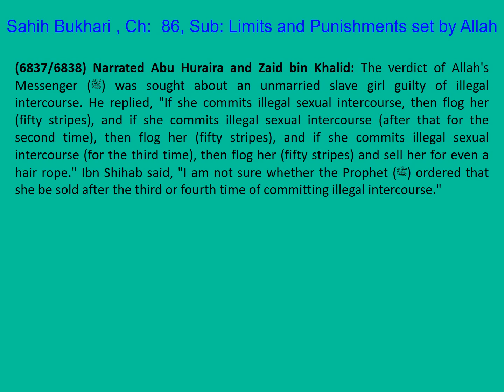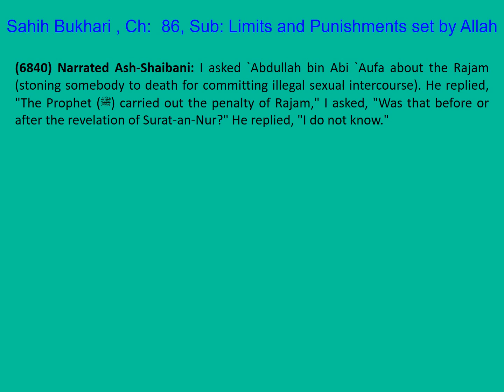1368 Sahih Bukhari English Ch 86 Limits and Punishments set by Allah Part 14 of 18 Hadith 6837-6840